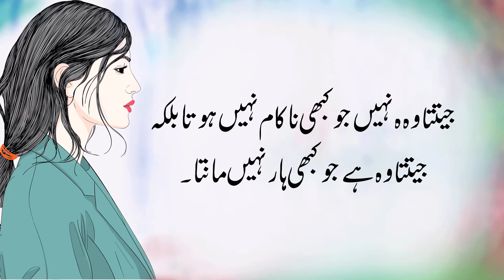Agr Zindgi Mein Kamyabi Ni Mile Tu Maus Mat hoon | If there is no success in life | Urdu Words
Agr zindgi mein kamyabi ni mil rhi tu ye video zaror dekh lain ap ko fayda ho ga.
Quotes about success in life.